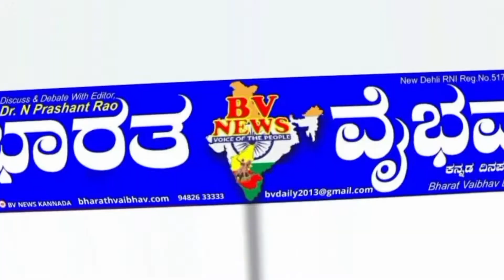Yaragatti ಯರಗಟ್ಟಿ: ಹರ್ಷ ಕೊಲೆ ಪ್ರಕರಣ ಸಿಬಿಐಗೆ ಒಪ್ಪಿಸುವಂತೆ ಶ್ರೀ ರಾಮ ಸೇನಾ ಆಗ್ರಹ